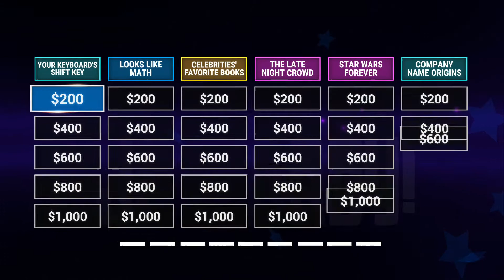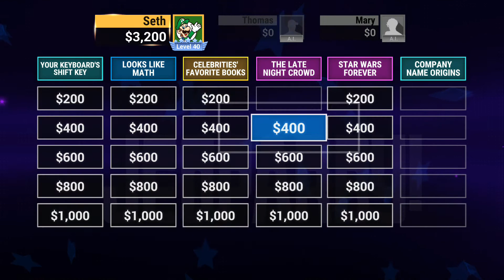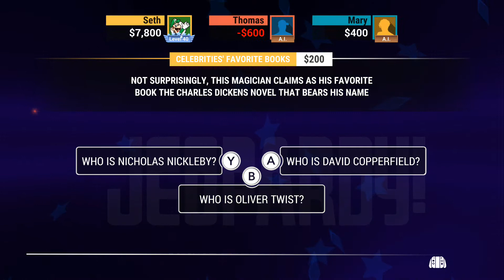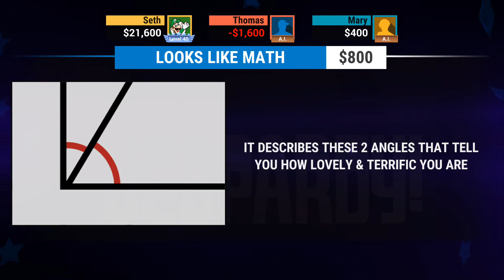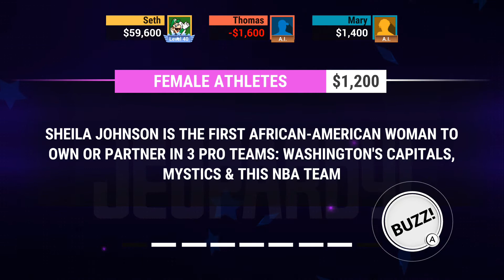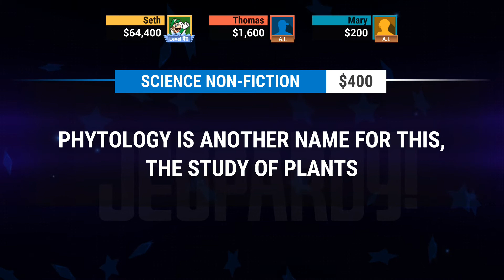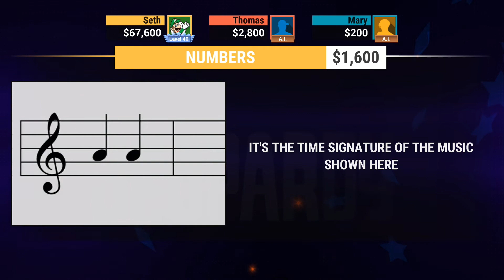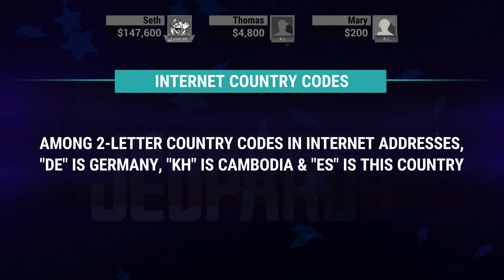Jeopardy #16 | Luigi Can Buy a Big Mansion!